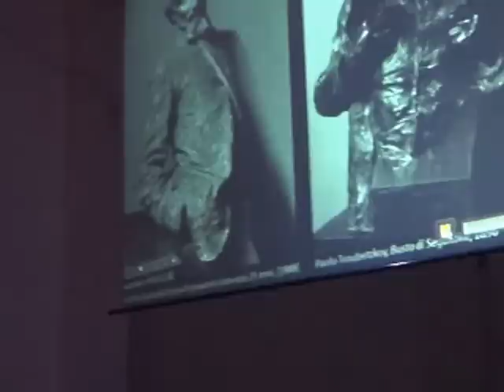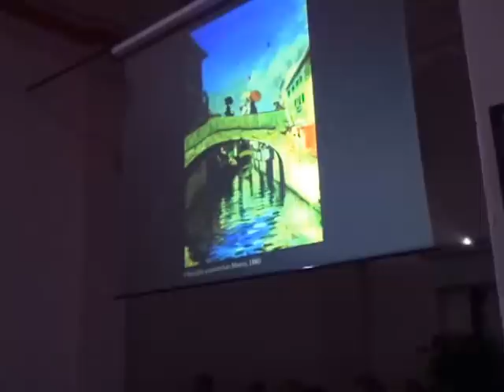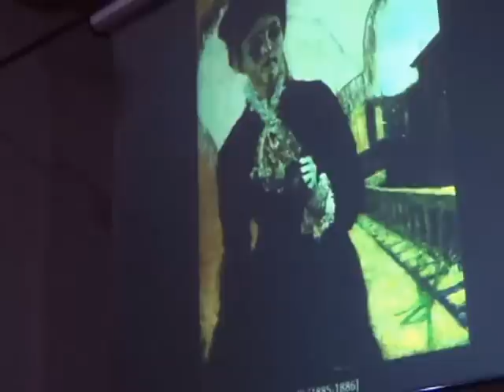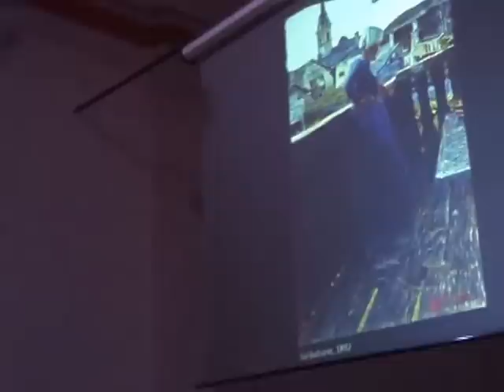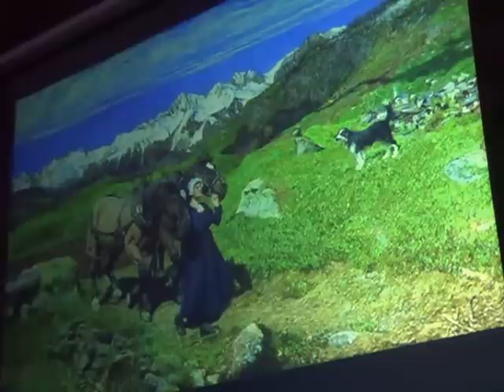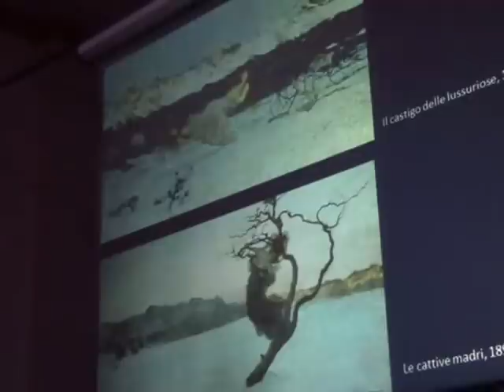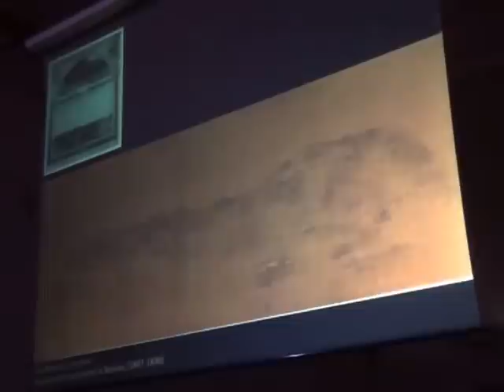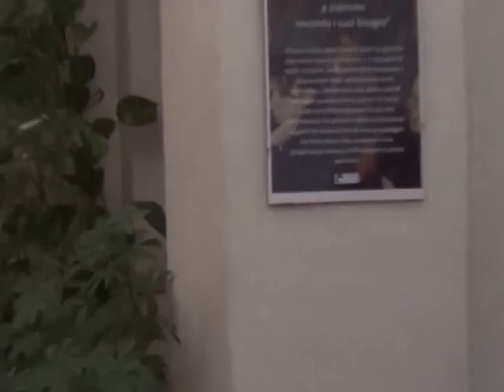Giovanni Segantini - Conferenza di Annie-Paule Quinsac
Le Radici e le Ali, Cuggiono 10 ottobre 2014